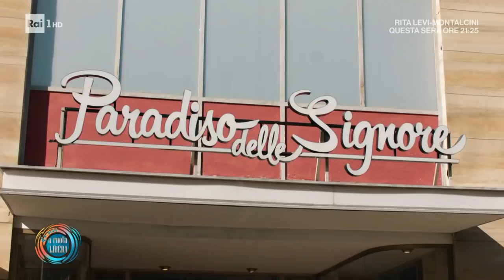Roberto Farnesi: il successo de "Il paradiso delle signore" - Da noi... a ruota libera 24/04/2022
- Roberto Farnesi e Alessandro Tersigni - Da Noi... a Ruota Libera 24/04/2022